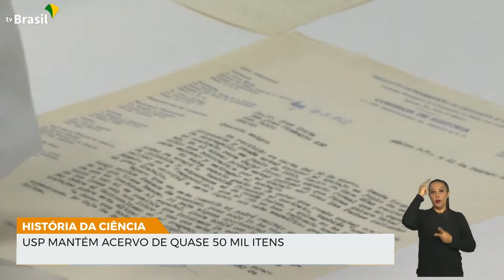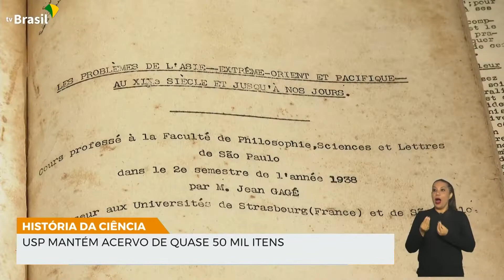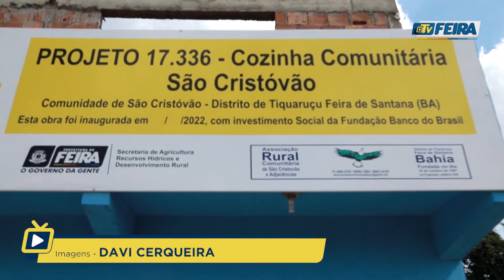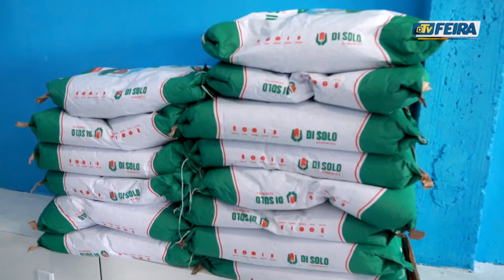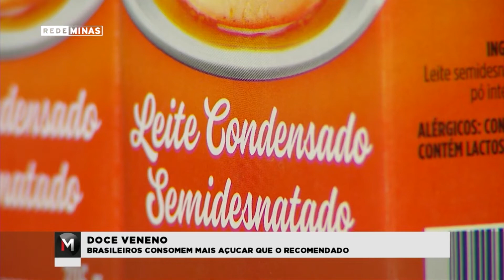USP disponibiliza acervo sobre a história da ciência brasileira | Boletim de Notícias | 18/04/22